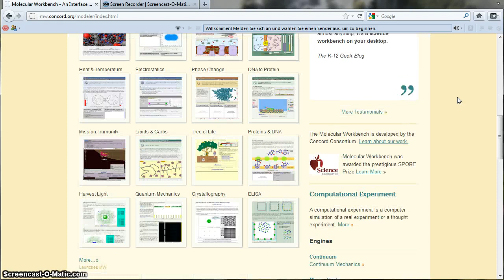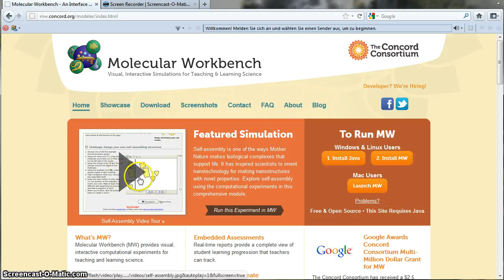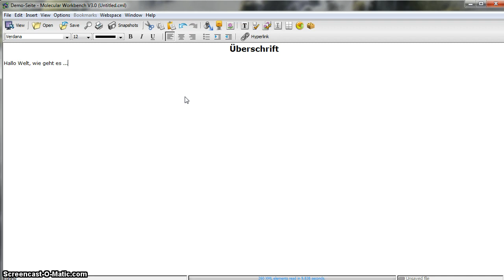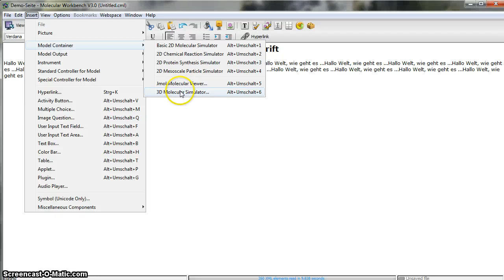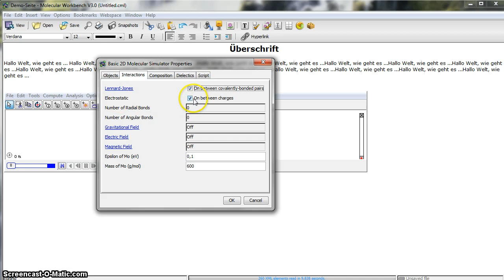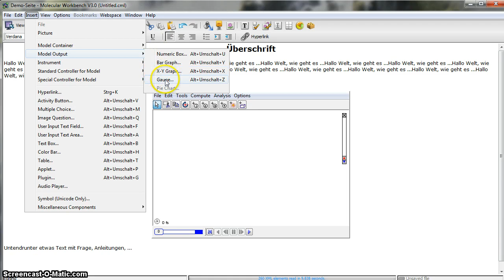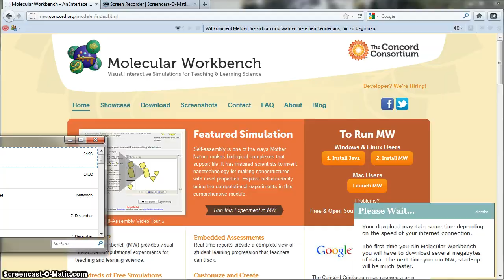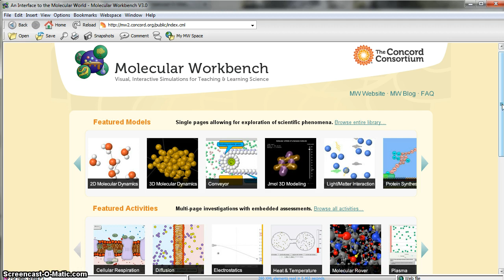Einführung "Molecular Workbench"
Ich zeige, wie die Oberfläche vom Simulationprogramm "Molecular Workbench" funktioniert.